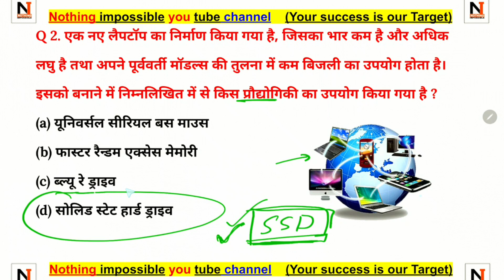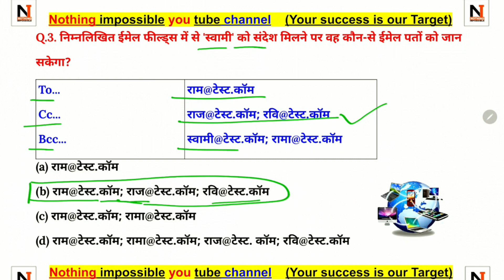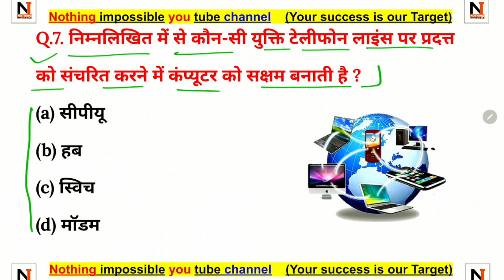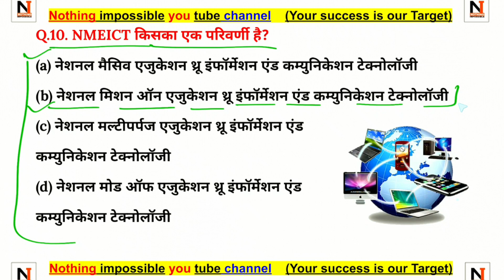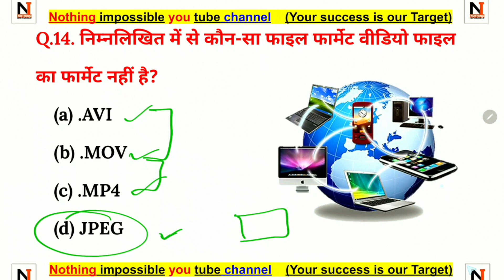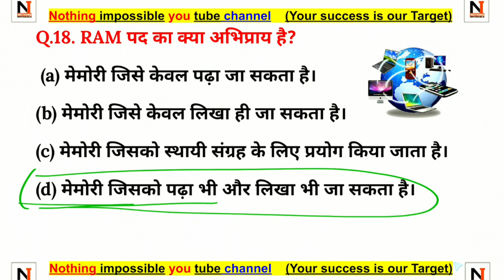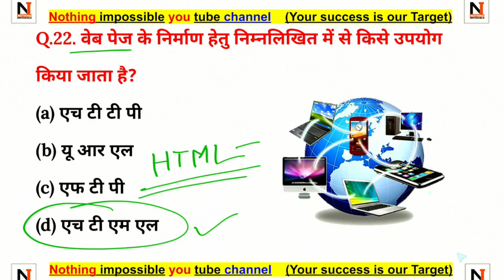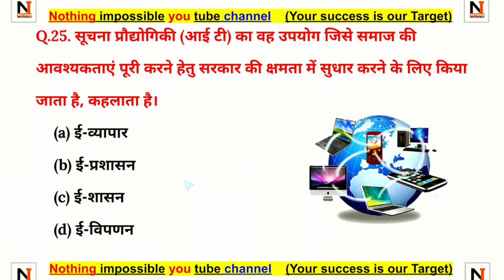सूचना एवं संचार प्रौद्योगिकी | ICT | Part 1 | UGC NET Exam June 2022 | UGC NET Paper 1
UGC NET Exam 2022/23 | क्रैश कोर्स | paper 1 | सूचना एवं संचार प्रौद्योगिकी | ICT | Part 1 | UGC NET Exam June 2022 | UGC NET Quick revision series

UGC NET Best books paper 1
      English language paper 1 👇👇👇👩🏻‍🎓👩🏻‍🎓
👉 Paper 1 Teaching aptitude

UGC NET paper 1 previous year solved book

UGC NET best book paper 2 👇👇👇👇🧑🏻‍🎓🧑🏻‍🎓
👉 Paper 2 English
👉 Paper 2 Hindi
👉 Paper 2 Hindi
👉 Paper 2 Geography
👉 Paper 2 Political science
👉 Paper 2 Commerce
👉 Paper 2 Law
👉 Paper 2 Sanskrit
👉 Paper 2 Sociology
👉 Paper 2 Management
👉 Paper 2 Economics
👉 Paper 2 Home science
👉 Paper 2 History English
👉 Paper 2 History Hindi
👉 Paper to Education
👉 Paper 2 Philosophy
👉 Paper 2 Psychology